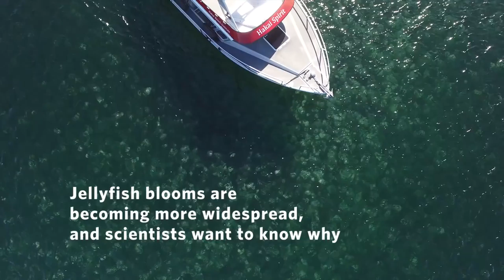Are we ready for this jelly? UBC researchers use drones to track jellyfish blooms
Blooms of jellyfish are becoming more widespread, with scientists looking for ways to understand them better. Researchers at the University of British Columbia have enlisted aerial drones to track jellyfish cluster behaviours and populations in greater detail.